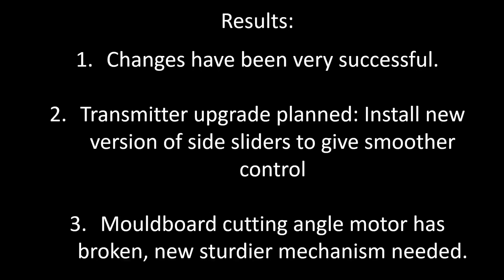improvements to radio control motor grader 4x4x4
made some more changes and particularly the low speed control is so much better now!
still a few things to improve, but getting there!

0:00 Intro
0:14 real time drive
4:05 5x time lapse